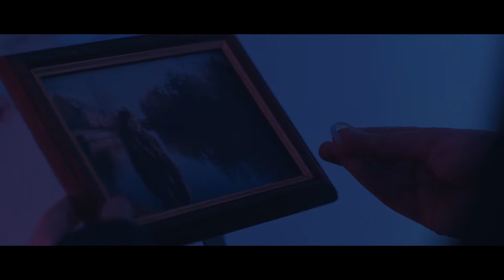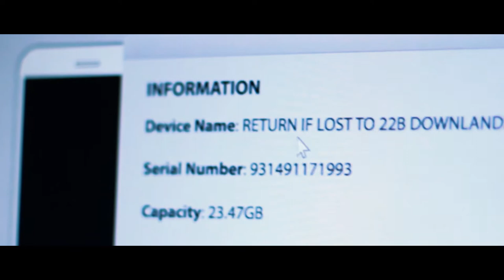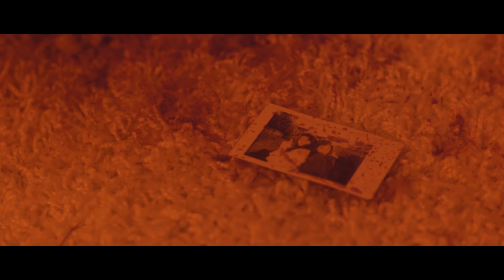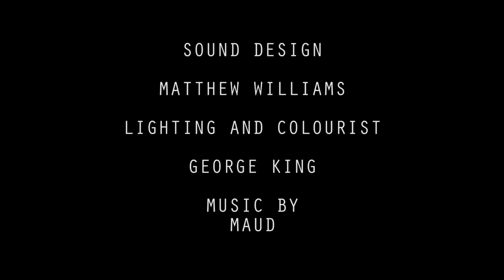FOR HER [SHORT FILM]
'FOR HER'

A horrifying journey created for the Norwich University of the Arts 'Film and Moving Image Production' Third Year.

-notes-
created within 4 days
every piece of sound design was Foley
inspired by 'The Shoes - Time To Dance'